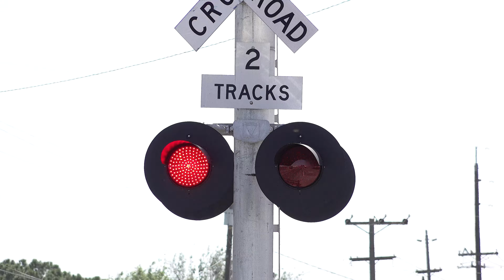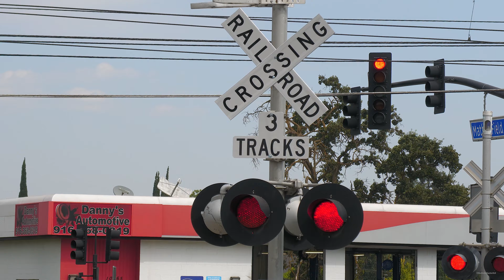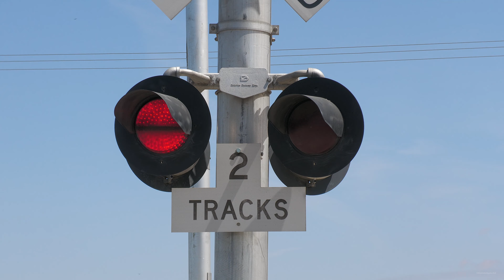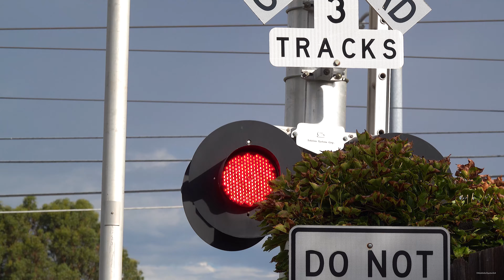Railroad Crossings With A 1990s Safetran Cantilever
This Railroad crossing compilation is about the 1990s Modal Safetran Cantilever. Safetran used three modals of Cantilevers in the 1990s one being the 80s modal conModal. through the 90s, a large modal, and this modal the 1990s modal. This modal however was less used then the other two. This Cantilever also looks simular to Harmons 1960s - 1970s Cantilever but in comparison the Safetran has a thicker mast and the overhead looks very similar but different. Siemens has a modal also and it looks like if you were to mix this modal with a Progress Rail Cantilever. In my area SP and UP both used them in the 1990s very lightly and the light rail system in my area SACRT used these from 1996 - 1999. This is one of my favorite cantilever modals. These cantilevers appeared on railroads between 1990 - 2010